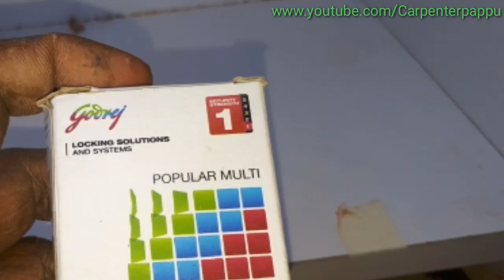How to installation Godrej drawer lock (multi purpose lock )